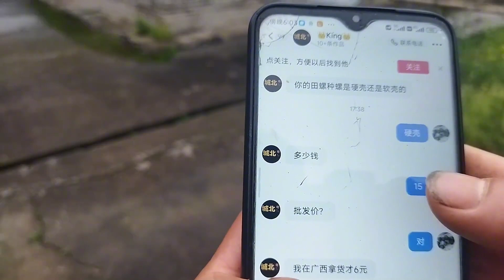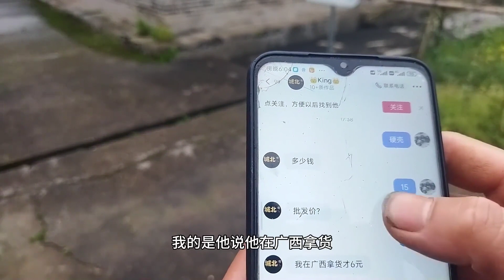2000斤田螺，养殖整整一年，产出3500斤，这就是品种的重要性